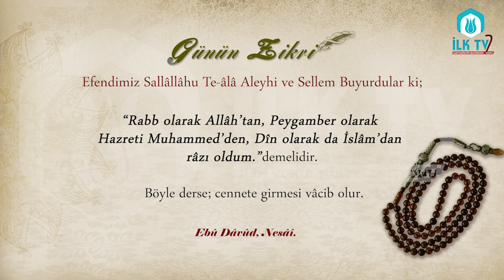Efendimiz Sallâllâhu Te-âlâ Aleyhi ve Sellem Buyurdular ki; - Günün Zikri - İLK TV